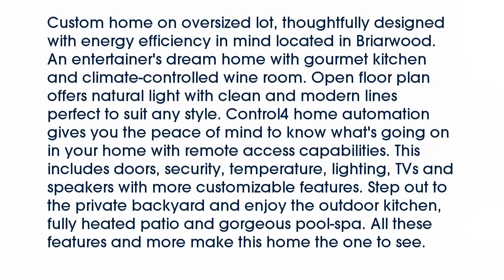Real estate for sale in Dallas Texas - MLS# 13743766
5122  Purdue Avenue
Dallas Texas 75209
MLS# 13743766

5122  Purdue Avenue
Dallas Texas 75209
MLS# 13743766

Custom home on oversized lot thoughtfully designed with energy efficiency in mind located in Briarwood. An entertainer's dream home with gourmet kitchen and climate-controlled wine room. Open floor plan offers natural light with clean and modern lines perfect to suit any style. Control4 home automation gives you the peace of mind to know what's going on in your home with remote access capabilities. This includes doors security temperature lighting TVs and speakers with more customizable features. Step out to the private backyard and enjoy the outdoor kitchen fully heated patio and gorgeous pool-spa. All these features and more make this home the one to see.